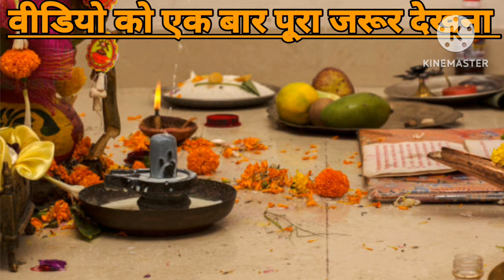घर में शिवलिंग होना क्यों ज़रूरी हैं | ghar me shivling रखने के नियम@baatmanki#shivling#gharmeshiv